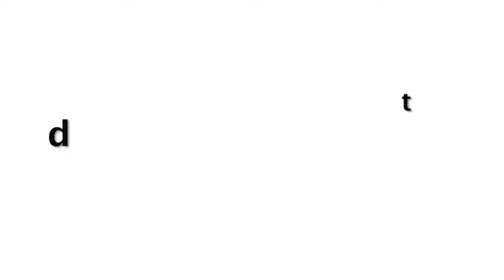Kundali Bhagya Fame Shraddha Arya Back Mumbai After Her Wedding In Delhi Shy For Honeymoon